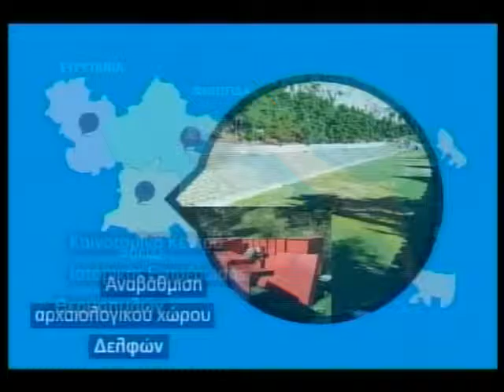enatv 12 12 2015 deltio